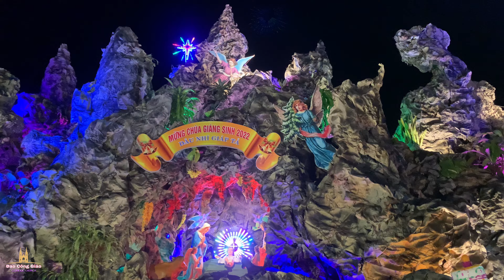Hang Đá liền kề trải dài quanh nhà thờ Giáo Xứ Hai Giáp - Merry Christmas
Kênh tìm hiểu Đạo Công Giáo, tham quan và khám phá các công trình lịch sử nét đẹp kiến trúc,các sự kiện của các nhà thờ công giáo ở Việt Nam

A channel to learn about Catholicism, visit and explore the historical works of beauty, architecture, and events of Catholic churches in Vietnam